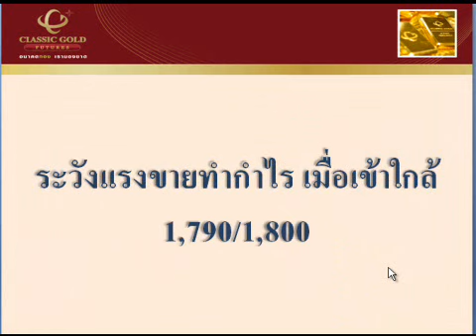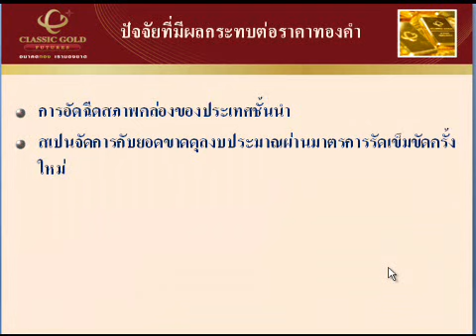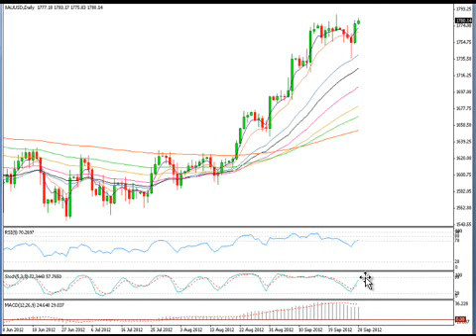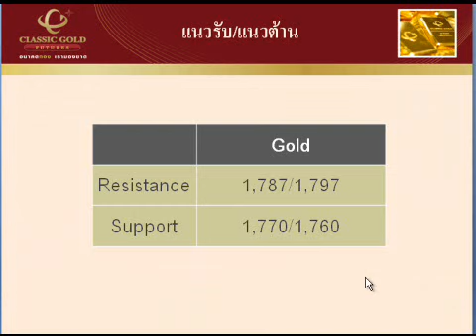รายการ Gold Insight 28092012 By classicgoldfutures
รายการ Gold Insight วิเคราะห์แนวโน้มราคาทองคำและซิลเวอร์ วันศุกร์ที่  28 กันยายน 2555 โดย ฝ่ายวิจัย บริษัท คลาสสิก โกลด์ ฟิวเจอร์ส จำกัด